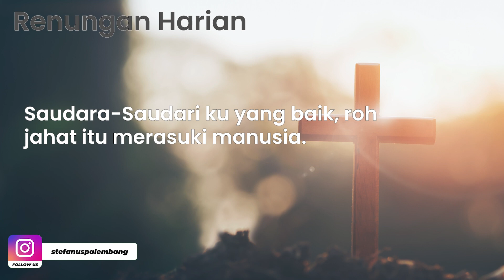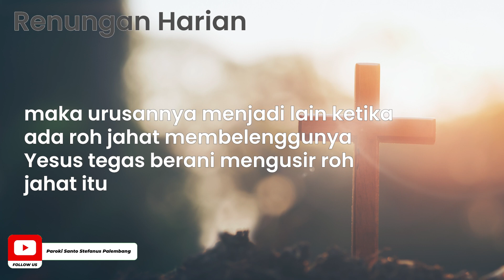Renungan Harian (ReHa) - 30 Juni 2021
Pantun Sabda :
ada pohon buah-buahan, salak, mengkudu tapi tidak berbuah
diakah orangnya yang kesini terpaksa menebangnya
mereka yang kerasukan setan itu berteriak; "Apa urusanmu dengan kami hai anak Allah ?...
...adakah engkau datang kemari untuk menyiksa kami sebelum waktunya ?"